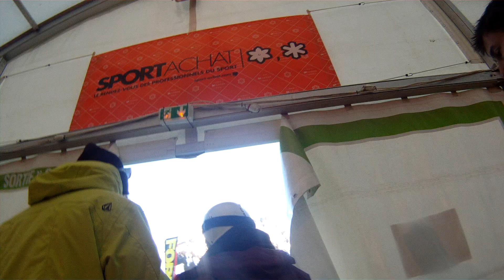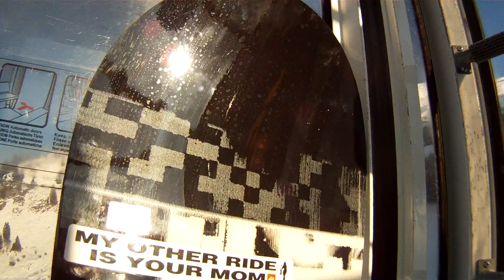Technosurf Team - Journée test (La Clusaz)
La Technosurf Team a testé pour vous les boards de l'hiver 2013! Comme d'hab', DC - ROME - RIDE - JONES et YES assurent un max et proposent du matos super abouti.